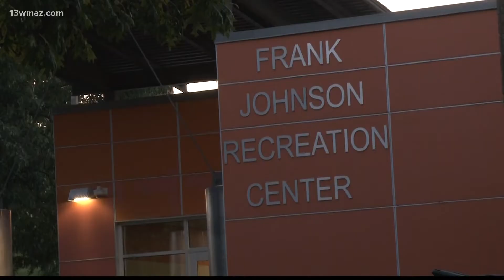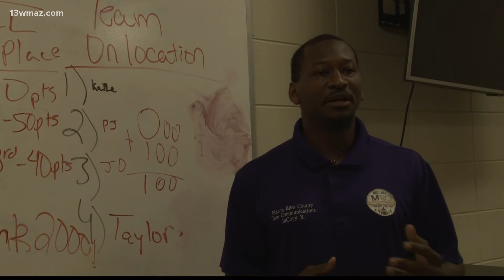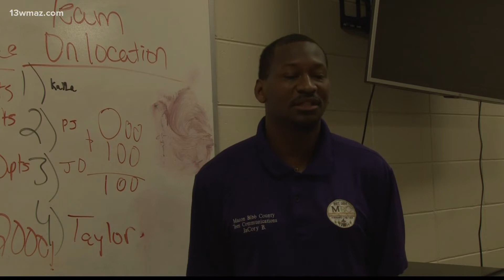Bibb-County Teen Communications Program sees growth in student enrollment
With the heightened use of digital media--kids and teens are finding more and more interest in communications and technology. The Macon-Bibb County Teen Communications Program is working to prepare the upcoming generation to achieve their dreams in communication.

13WMAZ News is the #1 station for news and weather in the Central Georgia area, serving people in Dublin, Macon, Milledgeville and Warner Robins.